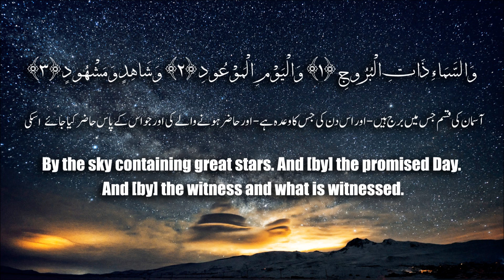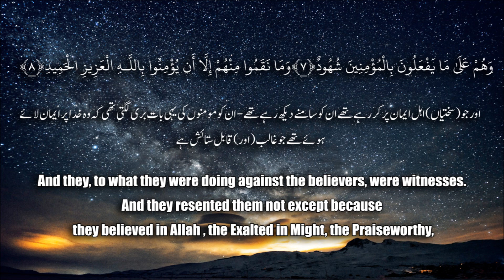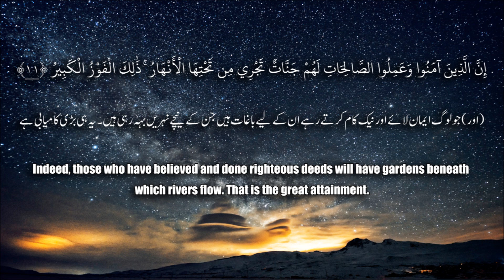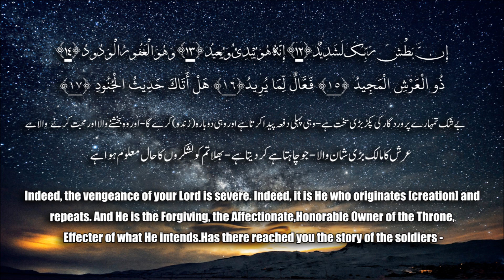اجمل صوت في القران - تلاوة رائعة